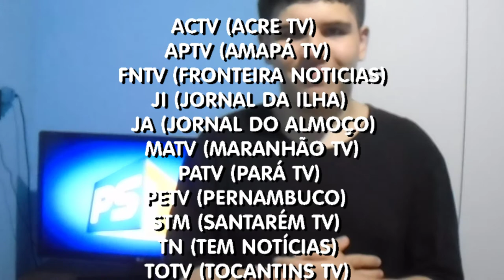PSTV - [3ª Apresentação] (03/11/2021)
Esta foi a Minha 3ª Apresentação PSTV do Dia 03/11/2021, o meu noticiário do Praça TV.